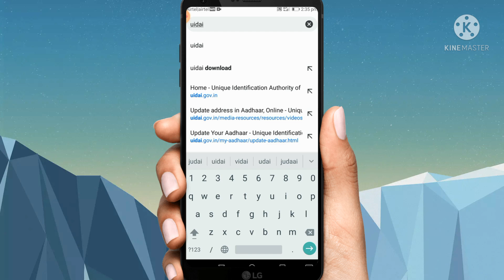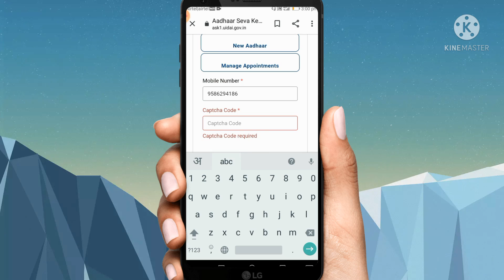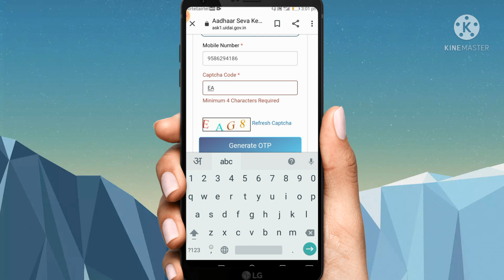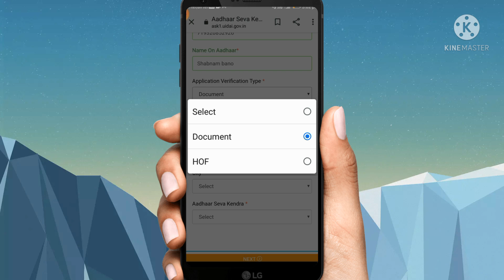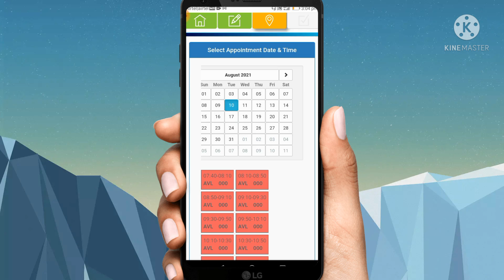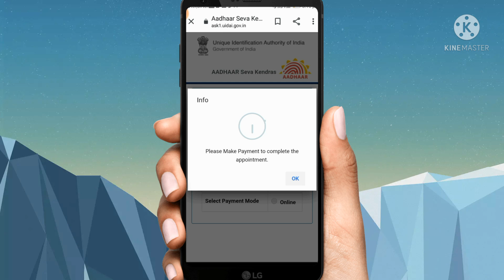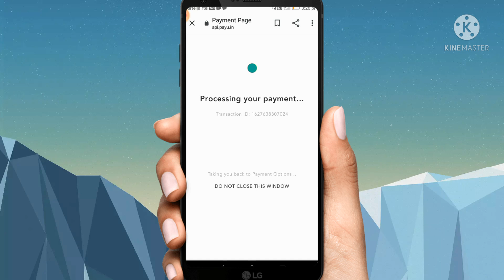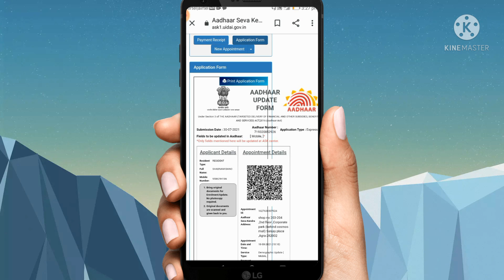Aadhar card me mobile number kaise link kare 2021| How to link mobile number in aadhar card 2021.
hello friends
aaj ke is video me aap ko batunga ki aadhar ko mobile number se kaise link kare.